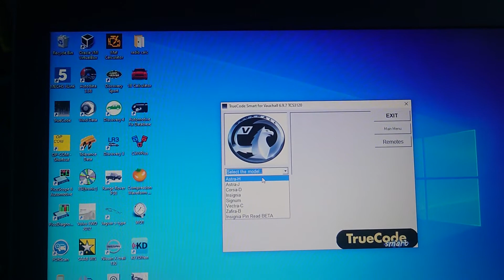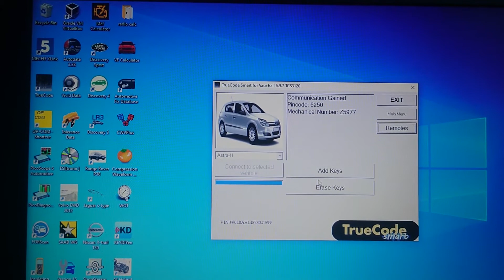Vauxhall Astra H pin code extraction with Truecode Halkyard Tech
Vauxhall Astra H pin code extraction with truecode, showing how easy it can be with the right security pin extraction tools. Truecode can pull various Vauxhall model pin codes including corsa, astra, signum,vectra zafira and insignia allowing for key programming via the truecode interface and security acsess for module programming with other diagnostic tools.

I used a genuine TrueCode smart with GMTC1 software

Picoscope 2 channel scope
Picoscope 4 channel scope

Uni-T multimeter